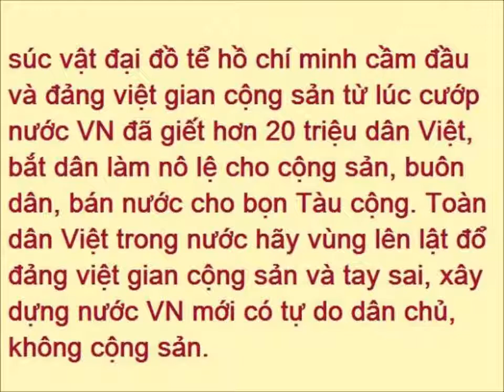Embargo on Vietnam to promote freedom - human rights - democracy - no communism